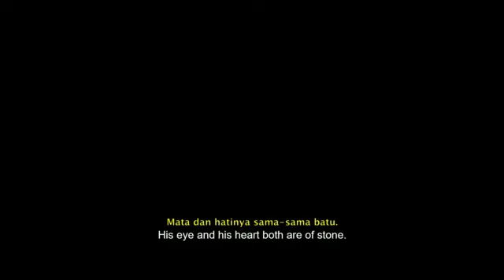Bachchhan Paandey - CINEMA 21 Trailer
Myra Devekar adalah calon sutradara yang diberi tugas untuk membuat film biografi gangster yang mencekam. Dia memutuskan untuk membuat film biografi tentang gangster kehidupan nyata! Memuaskan kebutuhan produser akan komersialisme dan rasa laparnya untuk membuat film yang realistis. Penelitiannya yang ekstensif hanya mengarah pada satu nama, yang paling mengancam, 'Bachchhan Paandey' bermata satu dari Baghwa. Myra mencoba yang terbaik untuk mencari tahu tentang dia, dengan bantuan seorang teman lama, untuk mengembangkan naskah film, tetapi gagal total dalam semua usahanya. Ketika dia akhirnya mendapat kesempatan untuk mendapatkan wawasan tentang kehidupan Bachchhan, dia akhirnya ditangkap oleh Bachchhan Paandey. Apa yang terjadi selanjutnya dalam twist cerita membawa kita pada perjalanan roller coaster.